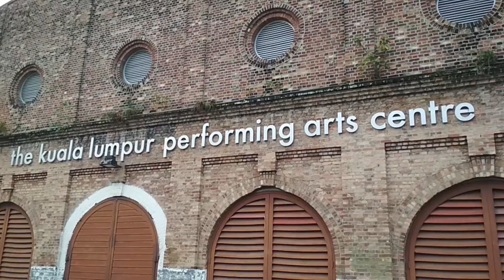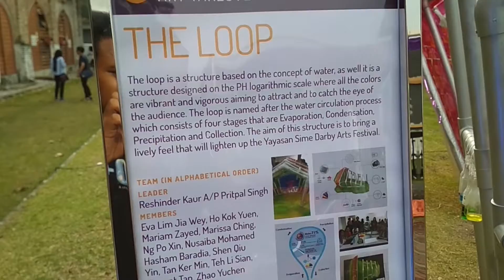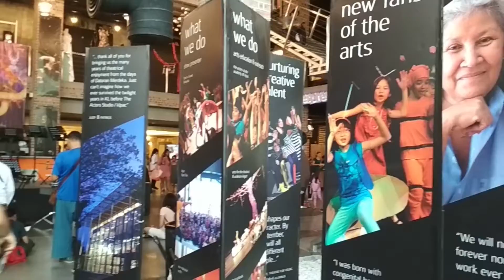Arts Festival in Malaysia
the Yayasan Sime Darby Arts Festival (YSDAF) 2018 themed “You, Me + The Arts” will kick off in February and end with the festival finale on 18 and 19 August 2018.